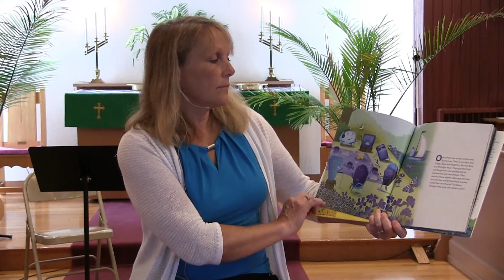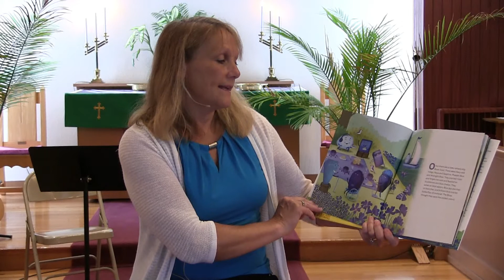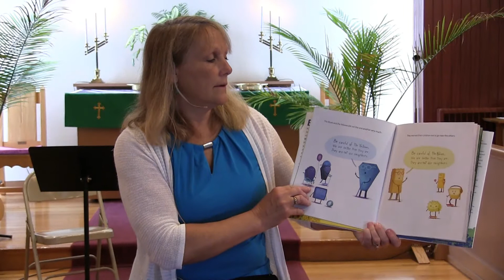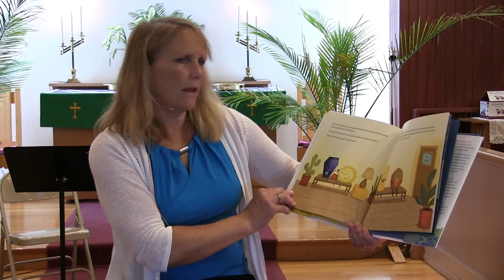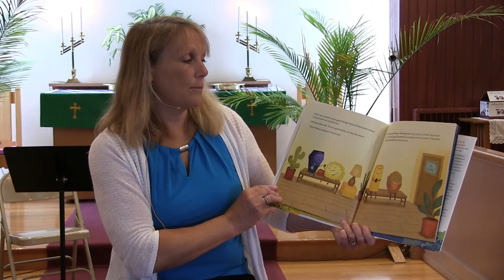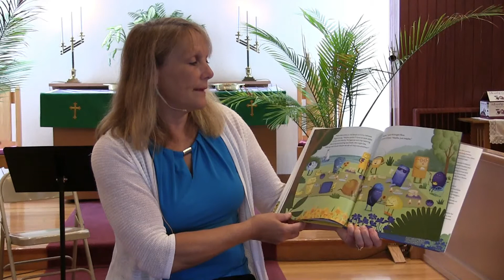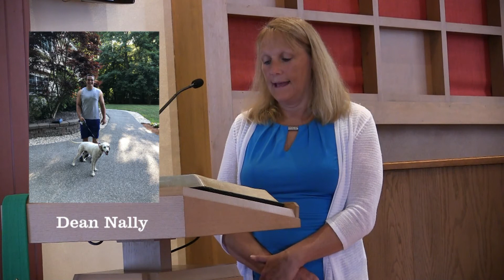"A Systemic View of Race"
Mailing Address:
Wilmington United Methodist Church
87 Church Street
Wilmington,MA 01887

Church secretary office: Susan Tingdahl